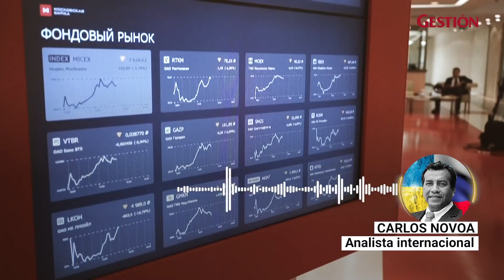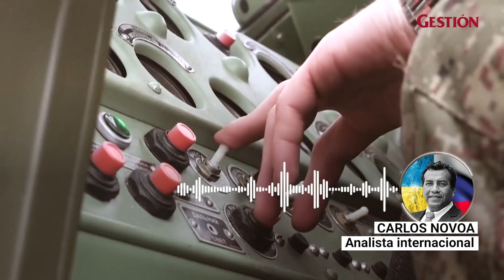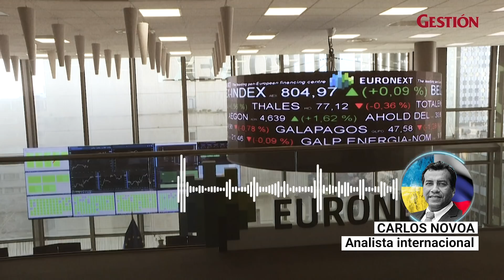ANÁLISIS: ¿El conflicto en RUSIA-UCRANIA ocasionará una guerra más amplia?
El analista internacional, Carlos Novoa, nos habla sobre el ingreso de tropasRusas a territorio ucraniano alertada por EstadosUnidos y sus aliados. Mientras Ucrania denuncia una “invasión a gran escala” y advierte que se defenderá. Con su poderío militar, Vladimir Putin contrarresta la influencia de Occidente en Europa del Este, y a la vez se enfrenta a una ola de sanciones económicas.